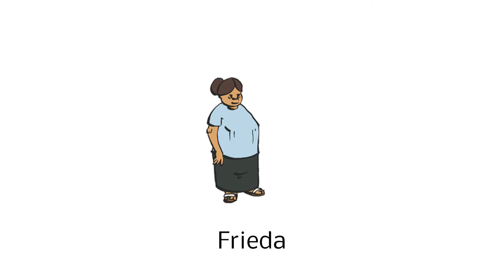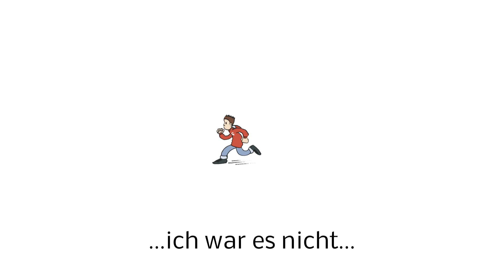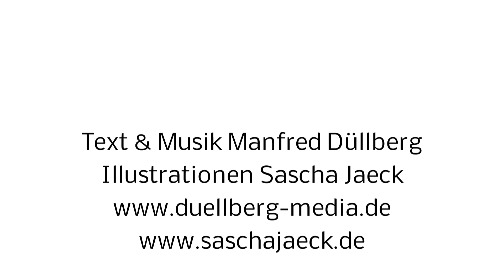Du, ja du! Kölsches Lied mit Frankfurter Illustrationen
Du, ja du! ist ein in Kölner Mundart gesungenes Lied über die Zusammengehörigkeit der unterschiedlichsten Menschen, ob jung oder alt, weiß oder schwarz, reich oder arm.
Eigentlich für den Kölner Karneval komponiert und gesungen von Manfred Düllberg bekommt das Lied einen tieferen Sinn, insbesondere durch die tollen Illustrationen der Menschenbilder  des Frankfurter Designers und Grafikers Sascha Jaeck.